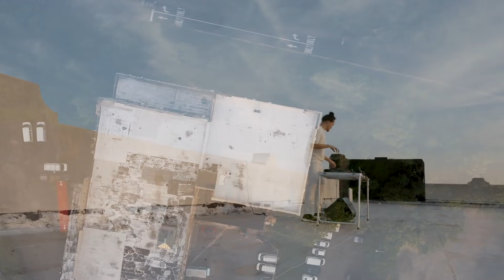ACRAZE - 1001Tracklists Exclusive Mix [New York City Rooftop Live Set]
Today we’re setting off with Acraze and his high energy House movement! With a full rebrand during the pandemic – logo, visuals, and biggest of all, his music – he’s tearing down the barriers of what House music should be. After getting to hear a sneak peak at some of his tunes in sets like DJ Snake & Malaa’s Secret Room stream as well as 4B, Nitti Gritti, and Good Times Ahead live sets, it’s time to jump fully on the new wave with Acraze’s ID loaded Exclusive Mix!